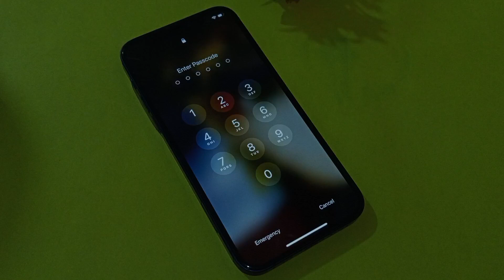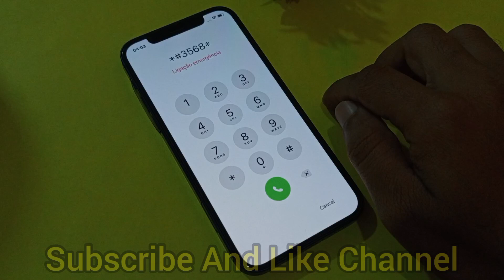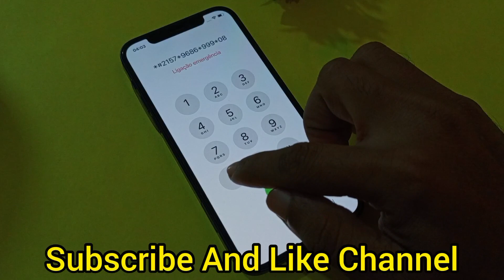How To Unlock iPhone 4/5/6/7/8 Passcode If Forgot Without PC & itunes | Unlock iPhone Passcode 2024